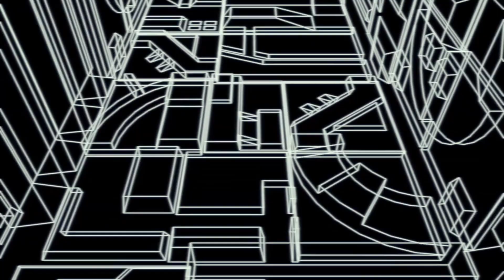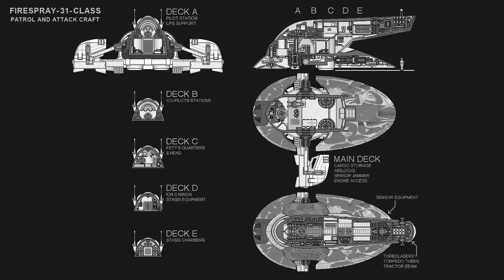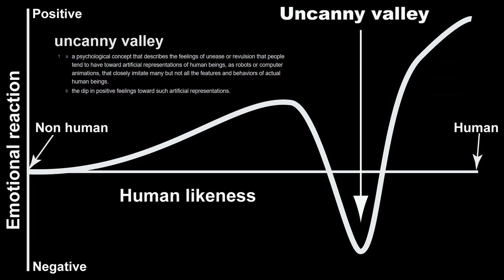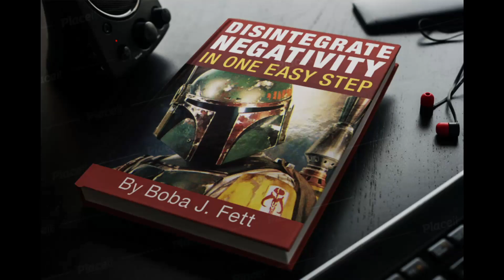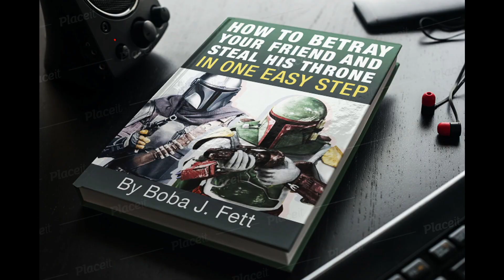Mando Overboard: The Ultimate Mandalorian Spoiler Review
I really enjoyed season 2 of the Mandalorian and was inspired to make this video following the surprising conclusion to season 2. This is a sort of different video style than I have made in the past, but if people like it I wouldn't mind making a series of reviews in this mashup skit style. Thinking of making an Empire Strikes Back review in the same way.

Don't forget to watch the deleted scene from this video featuring Boba Fett:

Featured Music:
Night Raptor – Goliath
Night Raptor – Shoreline
Night Raptor - Crash Land
Three Chain Links - All We Ever See Of Stars
Three Chain Links - Hot Nights In Los Angeles
Savfk - The Aftermath - Peaceful Ambient Music
95TurboSol - Forest Of The Mind
KruciallX - Star Wars Boba Fett Theme Trap Remix